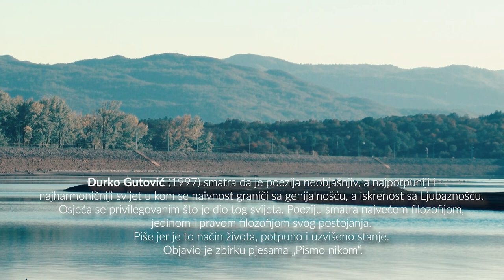DJURKO GUTOVIC SNENA SNEGINJA I NASE SUNCE